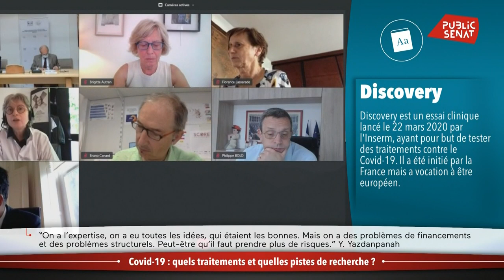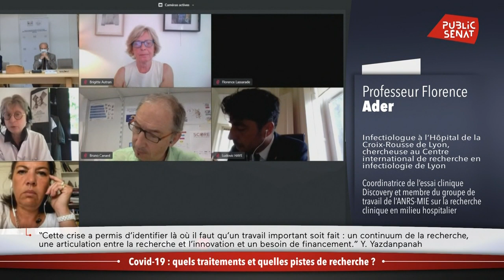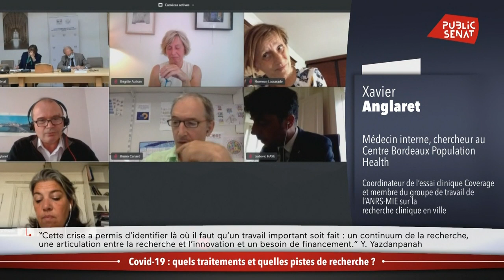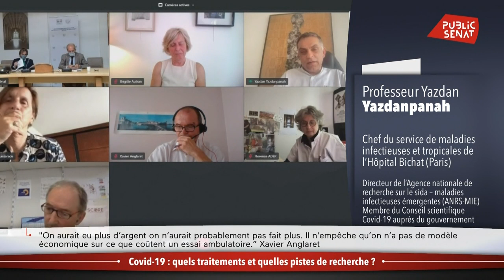Covid-19 : quels traitements et quelles pistes de recherche ?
Quelles sont les pistes de recherches et de traitement du Covid-19 ? Comment soigner les personnes contaminés par le coronavirus ? Des points au cœur des interrogations des parlementaires de l'Office parlementaire des choix scientifiques et techniques qui organisait une table ronde avec des scientifiques impliqués dans la lutte contre le Covid. Qu'a-t-on appris de cette crise sanitaire ? Comment doit évoluer la recherche ? Autant de questions soulevées par les députés et sénateurs.